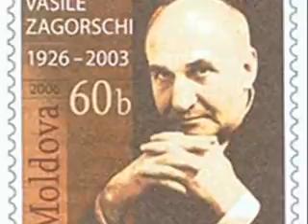Vasile Zagorski, Novella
Ludmila Vaverco - piano

archive